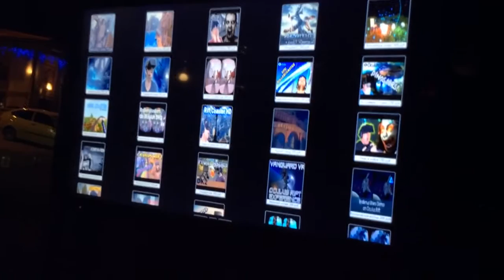Гурзуф.Oculus.25Виртуальных Супер Тем.Игровой Центр.Крым.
YouTube.com/millagurzuf
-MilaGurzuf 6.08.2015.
YouTube.com/milagurzuf
Свадьба в Гурзуфе Это Память на Всю Жизнь.Крым.2015.
YouTube.com/milagurzuf
Классно Играет Поет.Муз.Группа"Ночь"Гурзуф.Крым.2015.
YouTube.com/milagurzuf
Гурзуф.Сдаю 4 Номера в Доме.Питание.Вид на Море.Крым.
YouTube.com/milagurzuf
Гурзуф.Полнолуние.Гости Кургана Любят Побережье.Крым.
YouTube.com/milagurzuf
Арома.Лампы-Домики Желаний от Натальи.Гурзуф.Крым.
YouTube.com/milagurzuf
Гурзуф.Самая Чистая Вода в Черном Море.+25.Крым.2015.
YouTube.com/milagurzuf
Чемпионат по Стриптизу.Приватный Танец.2.Гурзуф.Крым.
YouTube.com/milagurzuf
Гурзуф.Чемпионат по Стриптизу.Приватный Танец.Крым.
YouTube.com/milagurzuf
- Аренда.Продажа.1к.кв..Gurzuf.Crimea.YouTube.com/milagurzuf
-Сдаю.Продаю.Свою.однокомнатную.квартиру.Гурзуф.Крым.
YouTube.com/milagurzuf
-/Сдаю на Год./Crimea-Gurzuf 3х.к.кв. С мансардой.2 санузла. 4 мин. От моря.
-Сдаю на Год 2.кв-ры.У Черного Моря.Гурзуф.Крым.
-Крым.Моя Ванна с Морской Солью и Лечебными Травами.
YouTube.com/milagurzuf
Гурзуф.Чемпионат по Стриптизу.Сольный Танец.Крым.2015.
YouTube.com/milagurzuf
Гурзуф.Чемпионат по Стриптизу.Шоу Сезона.Dance Place.Крым.
YouTube.com/milagurzuf
Гурзуф.Встреча Нептуна Царя Морей.1ч.Крым.2015.
YouTube.com/milagurzuf
-Crimea.Gurzuf.Это мой.Лазурный.берег.Черное море. красиво.
YouTube.com/milagurzuf
Гурзуф.Черное Море.Гости на Пляже в Утренний Час.Крым.
YouTube.com/milagurzuf
-Самое Синее в Мире Черное Море Мое.Крым.Россия.2015.
YouTube.com/milagurzuf
Гурзуф.Пляж.Проезд Транспорта Круглосуточный.Крым.2015.
YouTube.com/milagurzuf
Гурзуф.2этаж в Столовой по Домашнему"Таверна"Крым.2015.
YouTube.com/milagurzufвы
Гурзуф.Гости Любят Отдых на Пляже.Кафе"Прибой".Крым.2015.
YouTube.com/milagurzuf
Гурзуф.Черное Море+24.Гости на пляжах отдыхают.Крым.2015.
YouTube.com/milagurzuf
-Гурзуфская Веранда Кафе в Скале.Сказочный Вид.Крым.2015.
YouTube.com/milagurzuf
-Гурзуф.Наш Секрет Долголетия.Зеленый Коктейль.Крым.2015.
YouTube.com/milagurzuf
Гурзуф.Лето.Крымский Урожай на Прилавках Магазина.2015.
YouTube.com/milagurzuf
-Гурзуф.цены на Фрукты,Ягоды.Мед.Магазин"Дары Крыма".
YouTube.com/milagurzuf
-Гурзуф.Национальная Кухня Как Дома.Супер Вкусно.Крым.
YouTube.com/milagurzuf
-Гурзуф.Русский Хлеб.Столовая Домашняя Кухня.Крым.2015.
YouTube.com/milagurzuf
-Гурзуф.Цены в Столовой по Домашнему"Таверна"Крым.2015.
YouTube.com/milagurzuf
-Гурзуф.На Шлюпке.Летим По Волнам Черного Моря.Крым.2015
YouTube.com/milagurzuf
-Гурзуф.Ура.Лето Наступило.Ныряем в Черное Море.Крым.
YouTube.com/milagurzuf
-Замечательный Восход Солнца над Гурзуфом.Крым.
YouTube.com/milagurzuf
-Дивный Гурзуф.Облака плывут в Черном Море.Вечер.Крым.
YouTube.com/milagurzuf
- Дом.2+3.Храм.Бассейн.Повар.Прислуга.Wi Fi.Гурзуф.Крым.
-Сдаю Номер в Доме.Вид Горы Лес Море.Крым.Россия.
YouTube.com/milagurzuf
-Крым.В Гурзуф Приглашаем на Отдых к Черному Морю 2015.
YouTube.com/milagurzuf
-Сдаю Апартаменты.Дом.Бассейн.Повар.WiFi.Гурзуф.Крым.
-Gurzuf.Artek.Энергетическая видовая площадка.Пушкин.А.С.
YouTube.com/milagurzuf
-Генуэзская Скала.Грот.Вид.Черное Море.Гурзуф.Крым.Россия.
YouTube.com/milagurzuf